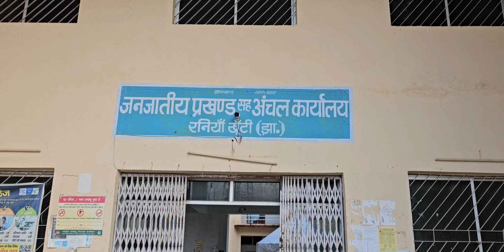अर्चना हत्याकांड पर रनिया प्रखण्ड कार्यालय परिसर मे धरना प्रदर्शन